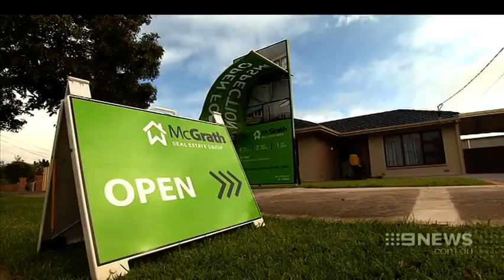Promising Signs | 9 News Adelaide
Home prices in Adelaide could be on the rise... despite dire predictions of a looming  drop in the eastern states.